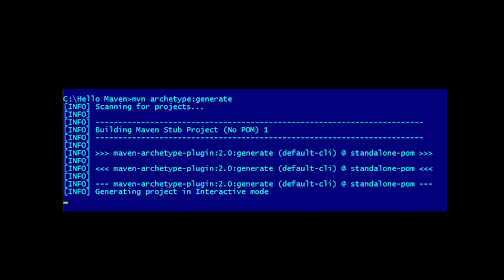Reframing Data Science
Data science titles are not helpful in defining roles.  What does a data scientist do? It's not standard across the data industry and would be much more helpful if titles were tied to the roles people performed, similar to computer science.

📷VIDEO GEAR📷
Programming Mouse